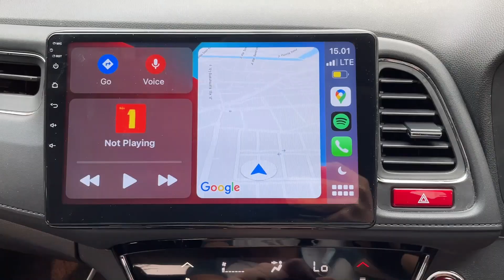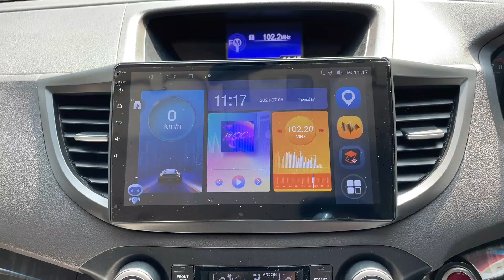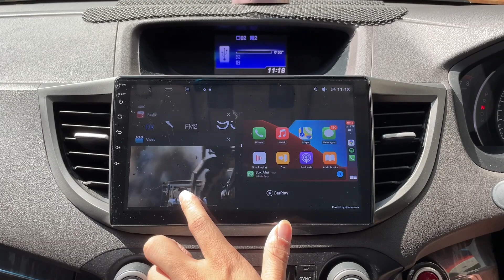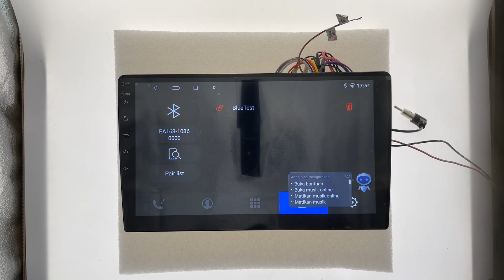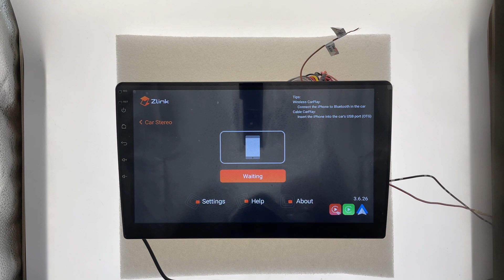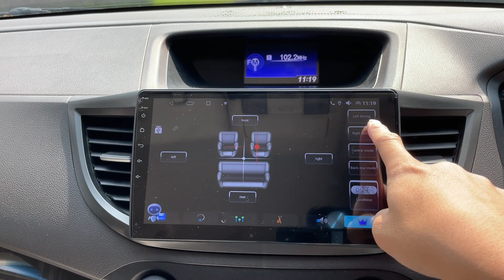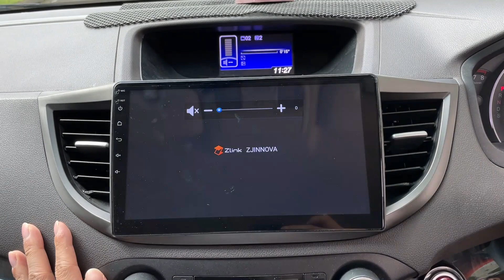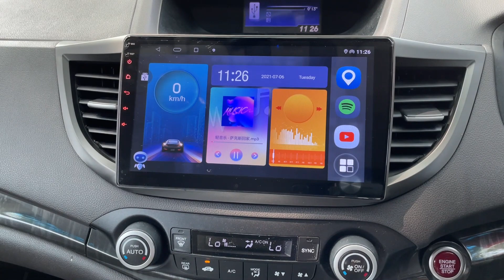UNBOXING HEADUNIT ORCA ADR-9988 NEW STANDARD | ADA ANDROID AUTO & CARPLAY! (RAM 2GB + ROM 32GB)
Halo guys, di video kali ini kita akan melakukan unboxing & review Head Unit Android ORCA ADR-9988 NewStandard Series. Head unit android OS 10 dengan kapasitas RAM 2GB dan internal memori 32 GB yang sudah dilengkapi dengan Android Auto dan Wireless CarPlay bikin StandarBaru dalam pengalaman berkendara kamu supaya makin asik dan nyaman.

Specs ORCA ADR-9988 New Standard Series:
- Layar IPS Premium Display (1024x768 Resolution) with 1080P Full HD Video Playback
- Memory: 2GB RAM + 32GB Internal Storage
- Sound Quality: 32 Bands EQ Golden Finger Equalizer (with Built-in Amp)
- Android Auto & Apple CarPlay Connectivity

Head Unit Android ini juga kompatibel untuk banyak mobil (ketersediaan frame dan instalasi plug&play tergantung model kendaraan)

Semuanya kini bisa kamu dapatkan di Head Unit Android ORCA ADR-9988 Standard Series